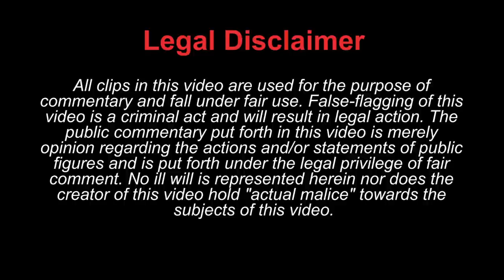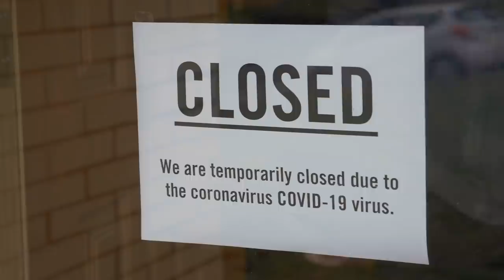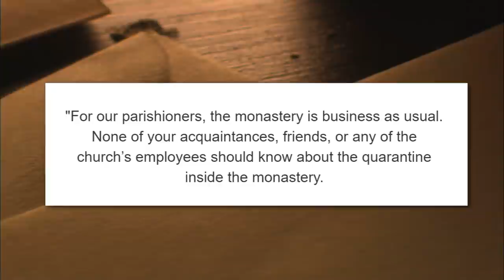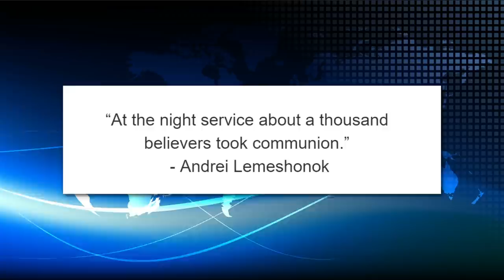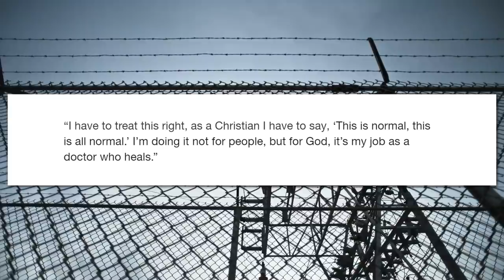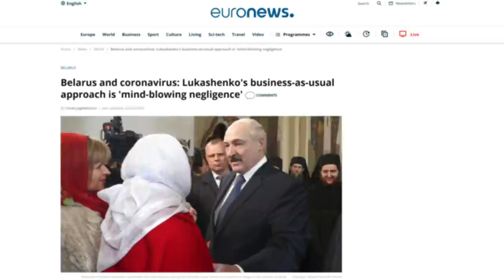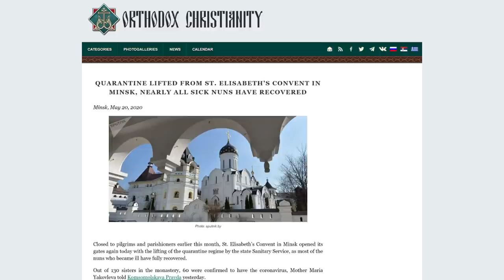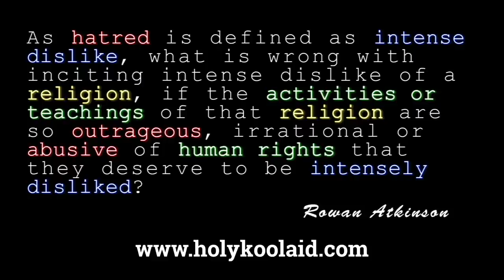The St. Elisabeth Monastery Scandal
As the coronavirus pandemic was sweeping through Belarus, The St. Elisabeth Monastery tried to hide the outbreak in their church. Even as hundreds of nuns, priests, and members became sick, they continued to hold packed services with no social distancing and discouraged people from wearing masks. Father Andrew Lemeshonok told the nuns to lie about the spread of the infection and told his congregation that churches were places of healing and that you can't get sick from holy communion even when you share a spoon with sick people and kiss the same icons. To keep the scandal under wraps, the leadership of the monastery resorted to cult-like tactics, discouraging nuns from even reaching out to friends and family.